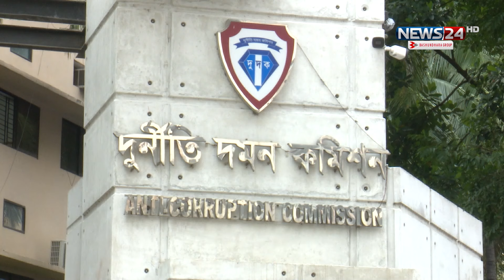‘প্রতি বছর সরকারি চাকরিজীবীদের সম্পদের হিসাব নেবে সরকার’ | Govt. Employee | News24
দুর্নীতির লাগাম টানতে প্রতি বছর সরকারি চাকরিজীবীদের সম্পদের হিসাব নেবে সরকার। প্রতি বছর ৩১ ডিসেম্বরের মধ্যে হিসাব জমা দিতে হবে। এ বছর দিতে হবে ৩০ নভেম্বরের মধ্যে। হিসাব না দিলে বা ভুল তথ্য দিলে চাকরি থেকে অপসারণ বা বরখাস্তও করা হতে পারে। এদিকে, চাকরিতে আবেদনের বয়স ৩৫ করার বিষয়টি গুজব।

NEWS24 Team